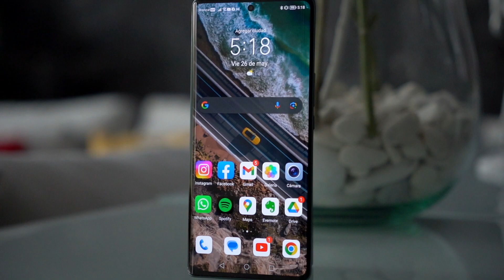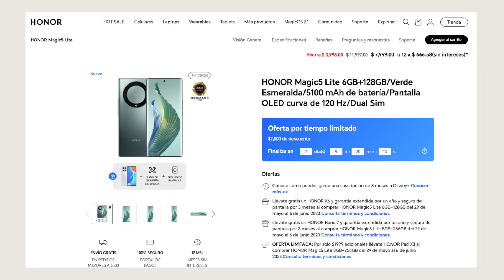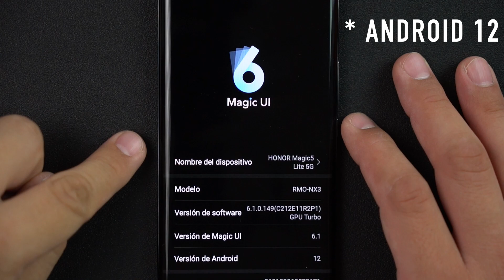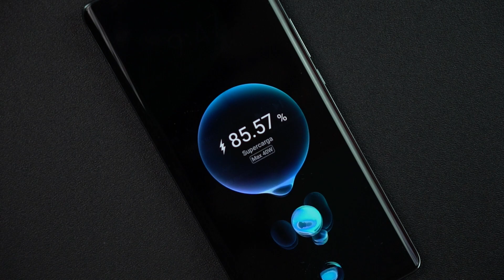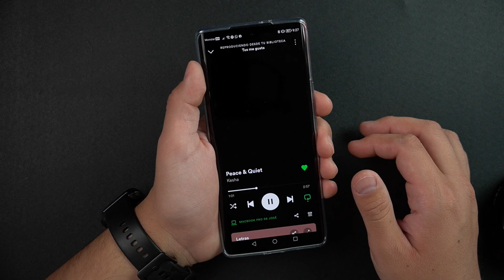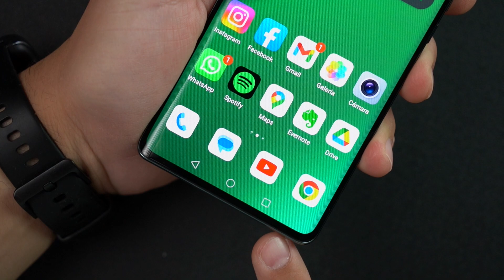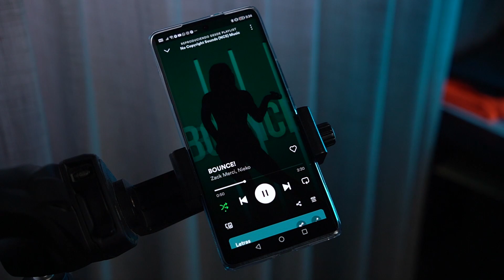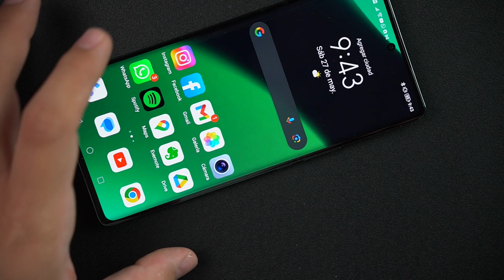“El Indestructible” - Honor Magic 5 Lite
El Honor Magic5 Lite tiene una mega promoción por el HOT SALE disponible

INTRO 0:00
Exterior 1:14
Internos 4:15
Uso Diario 5:19
Camaras 8:58
Audio 10:44
conclusiones 12:50